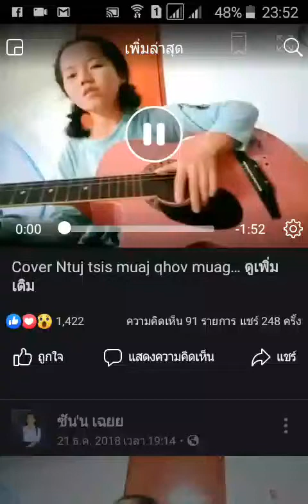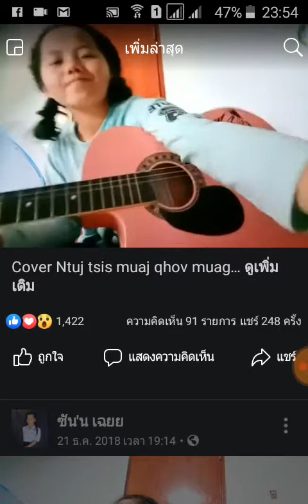qhia zaub kom loj zoo